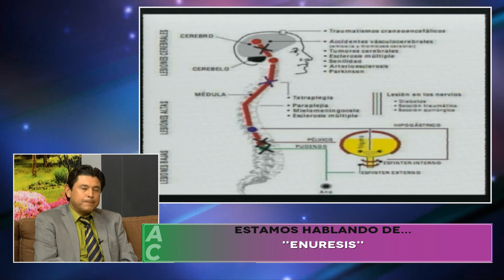Salud - Enuresis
¿Por qué se orinan los niños en la cama?
El Dr. Raúl Ignacio Zaragoza, en la sección médica, nos explicó sobre este padecimiento.